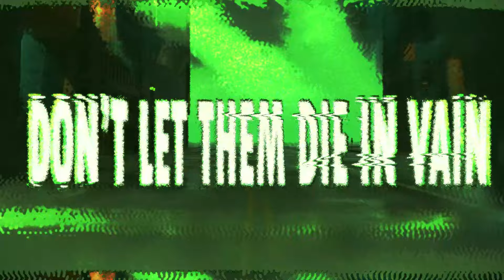Plutocracy Planet: "A Simple Refrain" f. Matt Pryor & Swamburger [official lyric video]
From the self-titled debut album out July 12, 2024

With contributions from:
Matt Pryor (The Get-Up Kids, The New Amsterdams, Radar State)
Swamburger (Solillaquists of Sound, Mugs & Pockets)
Mike Kinsella (American Football, Owen, Lies, Cap'n Jazz)

Edited by Joey Morello

"A Simple Refrain"
Lyrics by Matt Pryor & Swamburger; music by Scott Morrow

Scott Morrow: programming, guitar, MicroKorg
Matt Pryor: vocals
Asaan “Swamburger” Brooks: vocals
Mike Kinsella: guitar
Blake Croson: bass

Engineered and mixed by Mark Rose
Produced by Mark Rose and Scott Morrow

Plutocracy Planet is a sociopolitical music collective rooted in heaviness, electronics, and stylistic infidelity. Led by former Alarm Magazine editor / musical vagrant Scott Morrow and themed around greed, corruption, and inequality, the collaborative project features venerable vocalists and instrumentalists across indie rock, metal, hip hop, synth pop, and avant-garde composition.

Sign up for the Plutocracy Planet News Network Bulletin to keep your beak wet!

Debut album out July 12, 2024, with contributions from:

Bob Nanna (Braid, Hey Mercedes, Lifted Bells)
Jonah Matranga (onelinedrawing, Far, Gratitude)
Mike Kinsella (American Football, Owen, Cap'n Jazz)
Liam Wilson (The Dillinger Escape Plan, Azusa)
Rody Walker (Protest the Hero)
Carson Pace (The Callous Daoboys)
Emily Jane White
Mark Rose (Spitalfield)
Blueprint (Soul Position, Greenhouse)
Jørgen Munkeby (Shining)
Carla Kihlstedt (Sleepytime Gorilla Museum, Tin Hat Trio)
Nils Frykdahl (Sleepytime Gorilla Museum, Faun Fables, Idiot Flesh)
Aaron Spectre (Drumcorps)
Bruce Lamont (Yakuza, Masonic Wave)
Angela Mullenhour (Sybris, Touched by Ghoul, Pink Frost)
Anton Patzner (Emily Jane White, Foxtails Brigade, Judgement Day)
Jonathan Hischke (The Sound of Animals Fighting, Hella, Anywhere)
Jason Schimmel (Secret Chiefs 3, Estradasphere, Red Fiction)
Adam Stacey (Igorrr, Secret Chiefs 3, Estradasphere)
Jason Zdora (HeWhoCorrupts)
Leyla I. Royale (Chicago Street Strings)